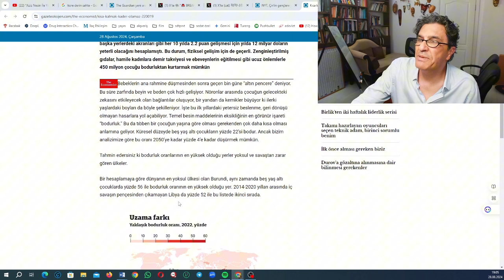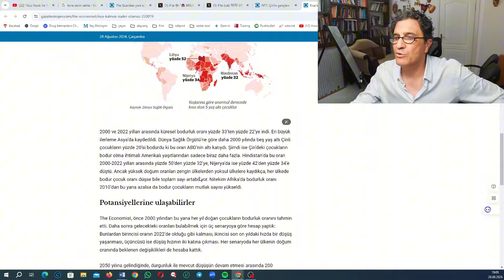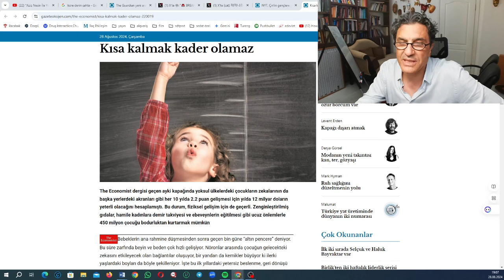Protein, Beyin Gelişimi ve Boy Uzaması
Protein, beyin gelişimi ve boy uzaması açısından kritik öneme sahip.